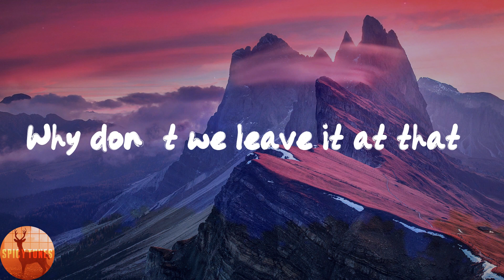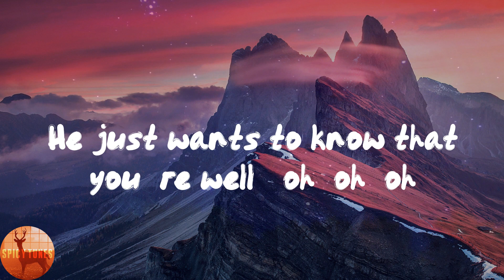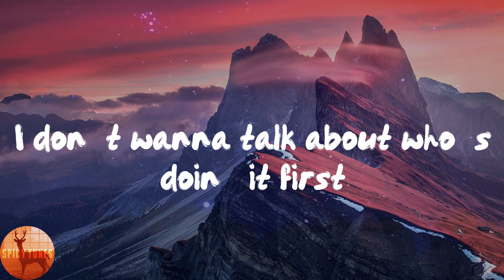Harry Styles - As It Was (Lyrics)